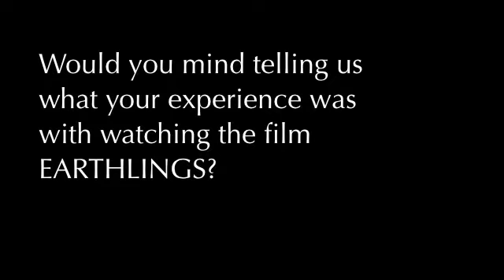Earthlings Interviews Kathy Freston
Kathy Freston at Worldfest